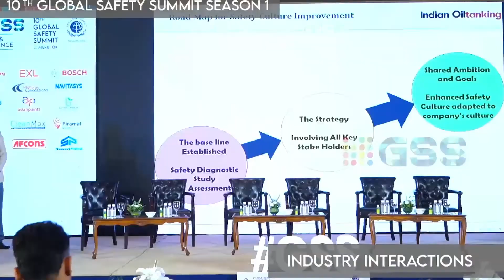Best Fire Safety Training Institute Award - TKN Institute of Fire and Safety Management, Jhunjhunu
Best Fire Safety Training Institute Award (Rajasthan ) - TKN Institute of Fire and Safety Management, Jhunjhunu
10th Global Safety Summit 29 July 2022, Season 1 National Safety Awards, EHS Awards, ESG Conference, by Fire and Safety Forum, UNGCNI SDGs Partner, Forbes India Media Release
Chief Guest: Mr. Aseem Kumar (Head UNGCNI- Asia Pacific Region)
Guest of Honor: Mr. Prashant Jain ( Managing Director GE Power India Ltd)
Program Director : Mrs. Aswathy P S
Venue: Le Meridien New Delhi
Season 2: 23 Dec 2022, New Delhi, Le Meridien
Global Finale:  24 March 2023, London, United Kingdom
Still and Video : Fire and Safety Forum

10th Global Safety Summit : Season 1 of FY 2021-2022 & ESG Conference. UNGCNI is the SDGs partner of Global Safety Summit.
Guest of Honour Mr. Prashant Jain, Managing Director GE Power India Ltd addressed the audience.
Chief Guest Mr. Aseem Kumar Head Asia Pacific Resource Centre for Responsible Business Practices at UN Global Compact Network India inaugurated the award ceremony
The second season of 10th Global Safety Summit will be held in December 2022 at New Delhi India, and final season will be held in March 2023 at London, United Kingdom, Nominations are open for Season II.